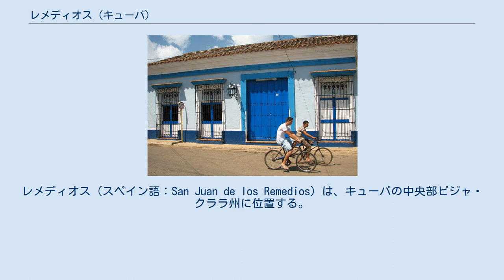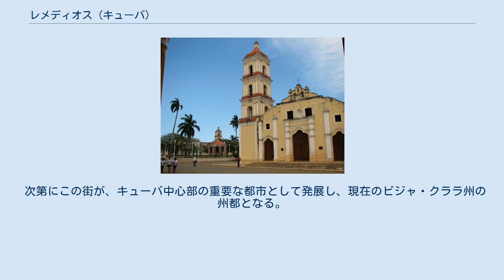レメディオス (キューバ)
ビジャ・クララ州
レメディオス（スペイン語：San Juan de los Remedios）は、キューバの中央部ビジャ・クララ州に位置する。
キューバ北海岸から4.8km内陸に位置する都市。
また、かつてのラスビラ州で最古のスペイン人入植地である。
 レメディオスは、「パランダス」と呼ばれる伝統的祭りのゆかりの地として知られており、カリブ海で最大かつ伝統的な祭りである。
 正式には、サンファン・デ・ロス・レメディオスとも呼ばれる。
 元々は、サンタ・クルス・デ・ラ・サバナと呼ばれていた。
他にも、 最後に、1578年までは、サンファン・デ・ロス・レメディオス・デ・ラ・サバナ・デ・ルカヨだった。
 レメディオスは首都ハバナからバスで約4時間、州都のサンタ・クララから約50分の場所に位置している。
 北にカイバリエン、南はカマフアニー・プラセータス、東はサンクティ・スピリトゥス州のヤグアハイと隣接している。
 植民地時代の家 キューバでは8番目に古い歴史を持つ都市とされている。
 地域の経済は、農業と牛の畜産業に依存しており、これはスペインのフロリダ植民地への主要な牛肉供給の1つとなった。
 畜産とともに、サトウキビ産業は奴隷労働のプランテーションに依存して発展した。
 スペインの王冠は、悪魔を避けるために、1684年1月29日付けの王立令を送り、和解を別の場所に移した。
18の氏族が町を出て、1689年7月15日にサンタ・クララに街を建設した。
 次第にこの街が、キューバ中心部の重要な都市として発展し、現在のビジャ・クララ州の州都となる。